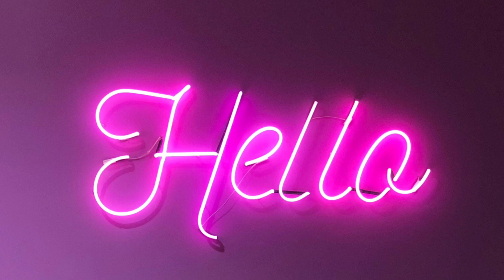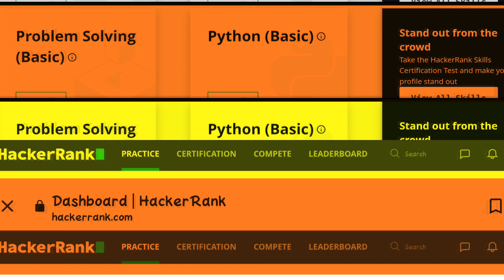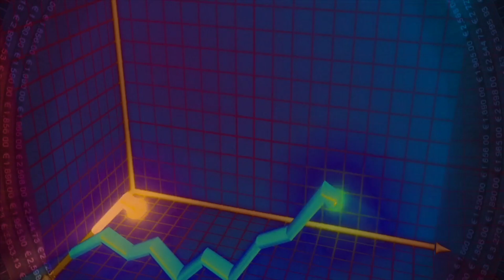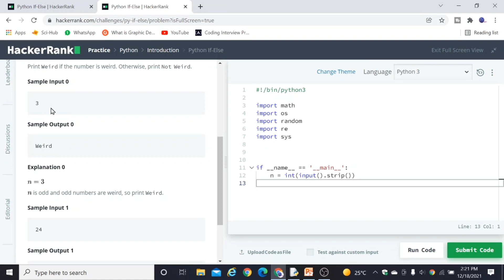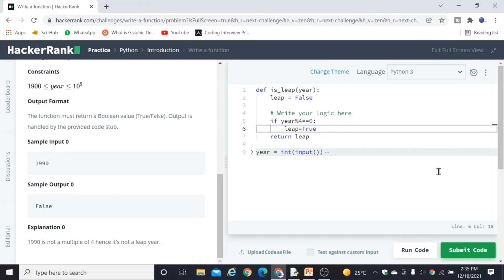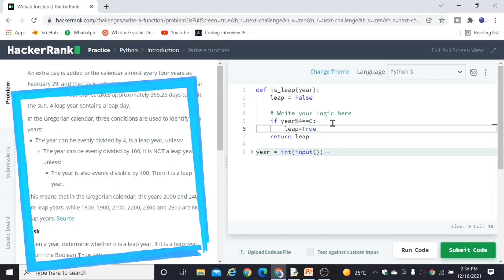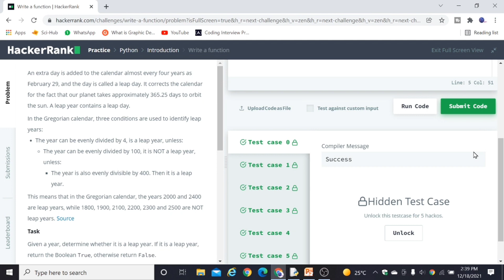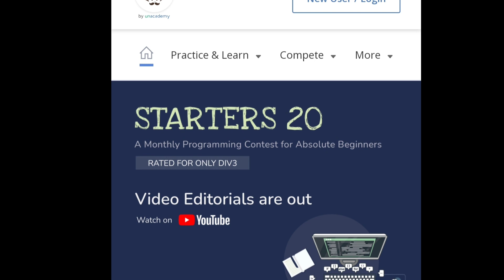how to improve coding skills and logic in telugu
Many students are asking me about the best website to learn coding. So, I made a video on list of best websites and YouTube channels I suggest. Check the video and choose 1 of them but if you ask me for to prefer one, here's what I suggest because I too learned using this.